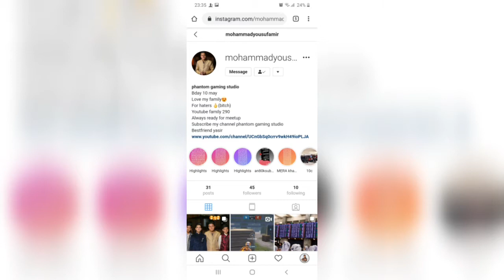FIRST TIME EVER AN AR MONTAGE | THANK YOU EVERYONE | 300 SPECIAL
Hi guys this is phantom with an ar montage for the first time.Please share it